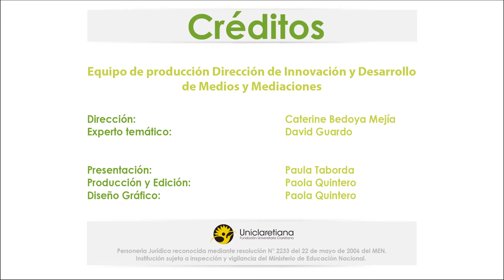Presentación curso diseño y gestión de medios